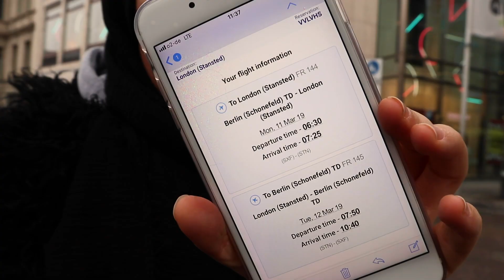MEIN GEBURTSTAGSGESCHENK! | Die Reise nach XXX | kubraxdeniz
Hellooooo DENIZCLAN !

Was geht ab ? Wie ihr wisst, hab ich das mit dem Geburtstagsgeschenk voll verkackt, es geht erst im März nach London 😅

Ich wäre aber nicht ich, wenn ich nicht noch einen ganzzzz spontanen Flug noch für nächste Woche gebucht hätte !

Was meint ihr, wohin für uns die Reise nächste Woche geht ?

Tipp: Es ist ein Tagestrip in eine Hauptstadt in Europa !